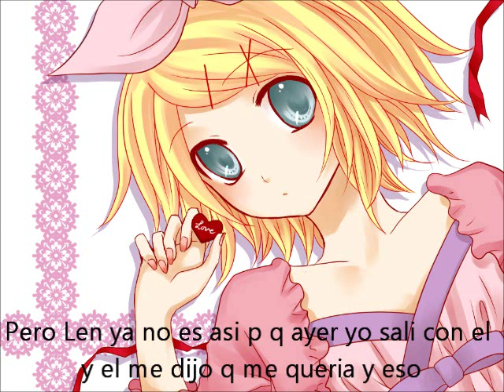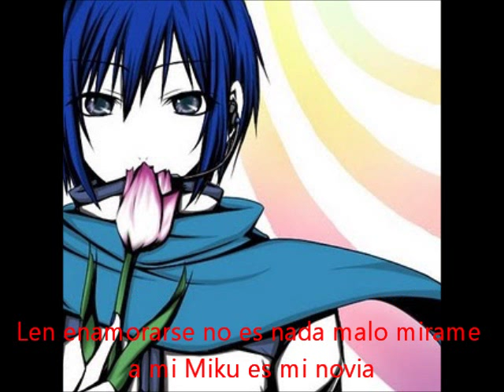Spice Capitulo 5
NO LO QUERA HACER LARGO